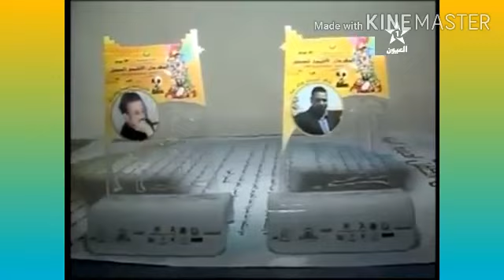نشاط السينما ضمن فعاليات مهرجان الشعلة الثاني للطفل بأسا 🎬 !!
نشرة الأخبار من قناة العيون الجهوية 2013